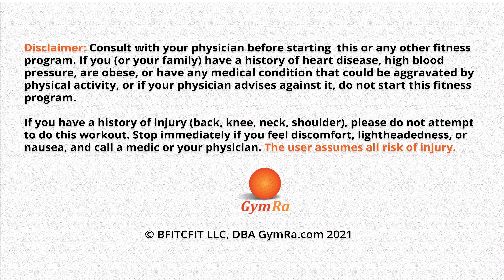35 min Whole Body Workout with Weights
This full body routine includes 3 circuits, a warm up, and cool down. Sculpt your entire body and work up a sweat!

365 workouts & stream over 500 videos on-the-go.